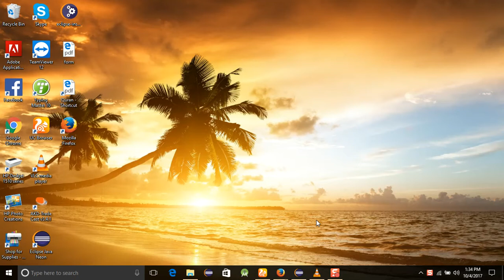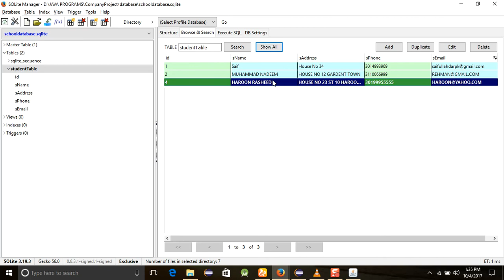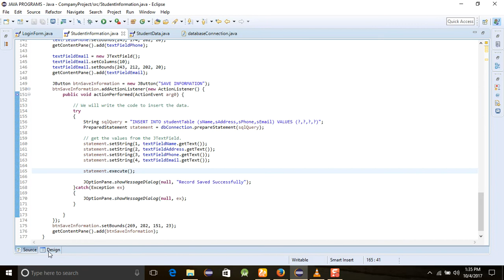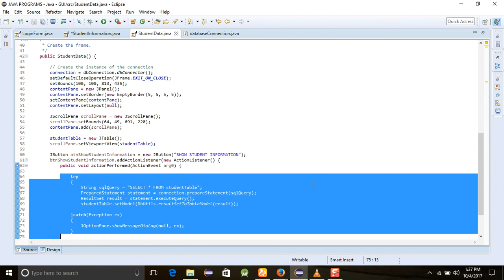JAVA ECLIPSE GUI TUTORIAL 12 INSERT THE DATA IN THE SQLITE DATABASE PART 2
JAVA ECLIPSE GUI TUTORIAL   12   INSERT THE DATA IN THE SQLite DATABASE PART 2. IN THIS SESSION YOU WILL LEARN HOW TO INSERT THE DATA.
INSTANCE DATA FRO A JAVA CLASS,
INTERNET O THINGS JAVA,
JAVA SOFTWARE ENGINEER COURSES,
DESKTOP APPLICATION DEVELOPMENT IN JAVA
JAVA SWING TUTORIAL,
JAVA SWING COMPONENTS,
JAVA SWING TRAINING,
JAVA SWING VIDEO TUTORIAL,
LEARN  JAVA SWING,
JAVA GUI DEVELOPMENT,
HOW TO PROGRAM GUI IN JAVA
JAVA GUI,

FOR MOR VIDEOS